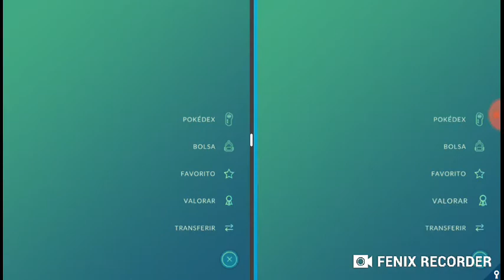pokemon go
cambio con suerte meltan shiny